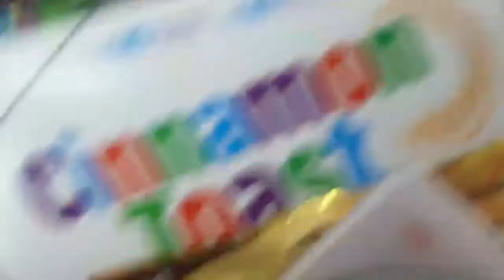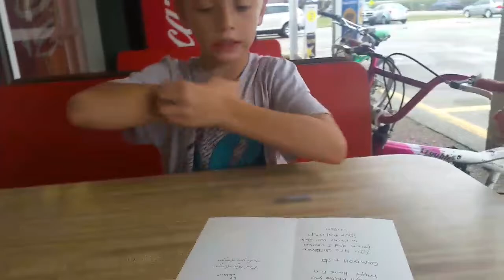Prank wars. I totally added Mayo to the kids icecream and they ate it all on Katies wacky world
Payback for mama. I made the kids race to eat the icecream while I added Mayo to it. Watch as they are eating so grossed out but have no idea. Plus we find a Mole Rat. I've never seen before. And the first day for our Random Acts Of Kindness. Cameron picks a person to encourage and we talk about how it feels. We just need to make everyday a little better than the day before. Please feel free to send us mail we open it on you tube and answer questions . And our Facebook page Katies wacky world ... comment ideas for pranks too and maybe we will pick you to help us.